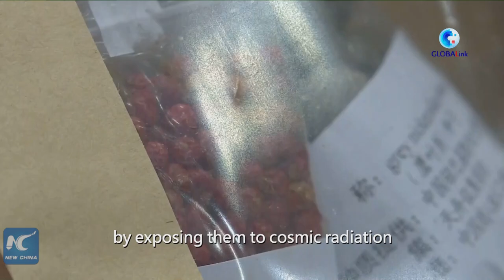GLOBALink | Pakistani student receives video reply from Chinese astronaut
A Pakistani high school girl has recently received a video reply from Chinese astronaut Liu Boming after she wrote a letter to Chinese astronauts. She shares her communication with the Chinese astronaut.